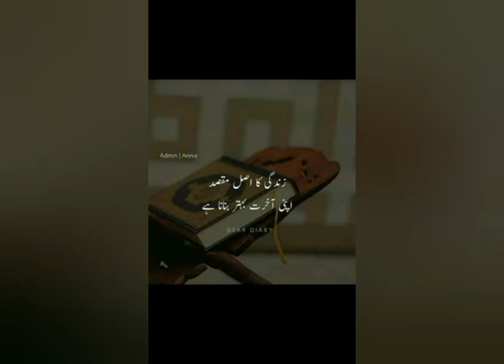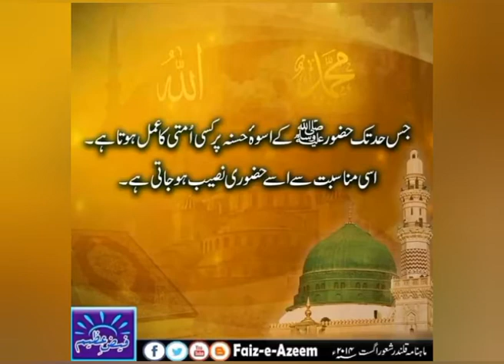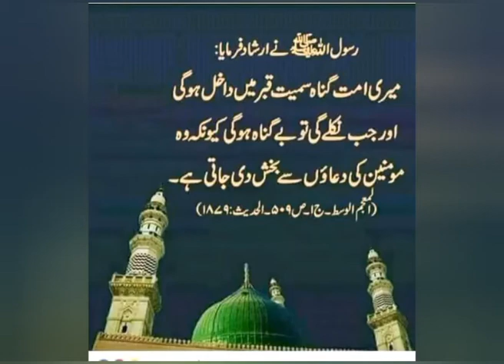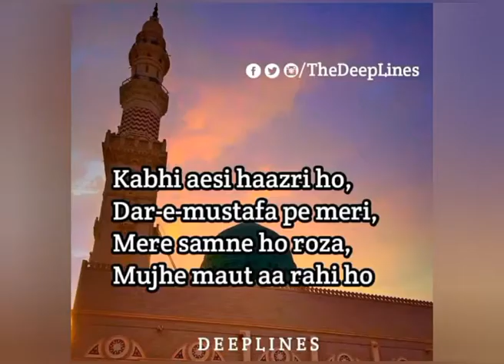Mein tou Panjtan ka ghulam hun by Fasi ud din soharwardi